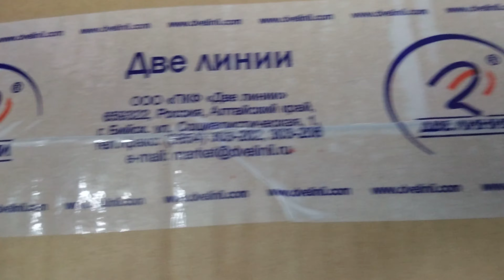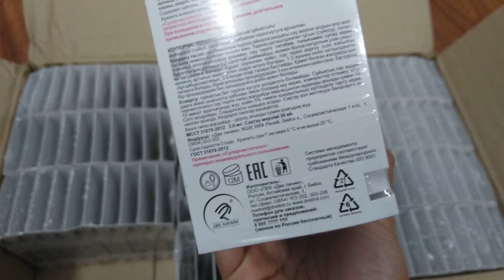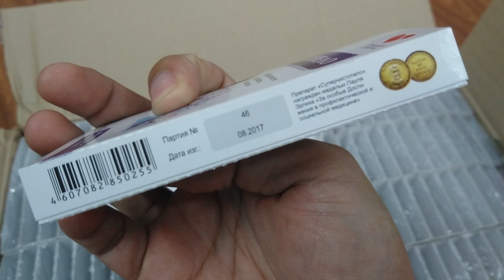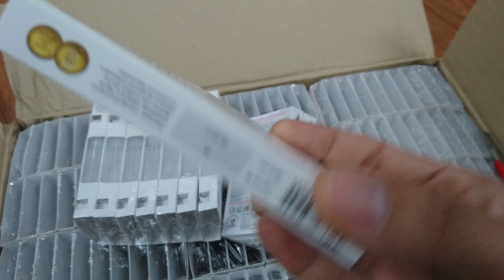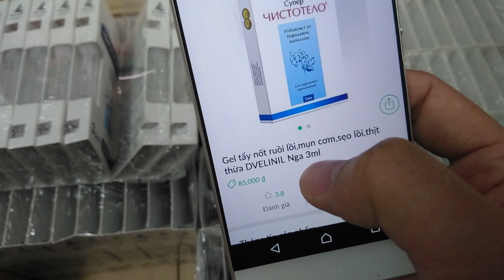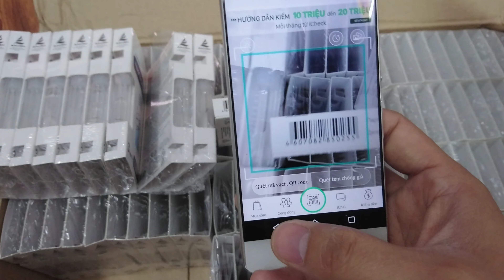Mở hộp gel tẩy nốt ruồi lồi , mụn cơm mụn cóc sẹo lồi Nga chỉ 80k sạch bay 3ml dùng dc 30 lần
mua hàng tư vấn tại  :
xuất xứ: Nga

Hãng sản xuất: Dvelinil

Trọng lượng: 3ml

gel-dvelinil-ty-nt-rui-mn-cuc-mn-tht-so-li-nga

Công dụng:
– Bạn bị nốt ruồi lồi, mụn cơm, mụn cóc và sẹo lồi không mong muốn trên da khiến bạn tự ti khi gặp gỡ, giao tiếp,… và bạn đã có giải pháp cho mình chưa ? Bây giờ thì bạn yên tâm nhé đã có Gel Dvelinil chuyên trị tẩy các nốt ruồi, mụn cơm, mụn cóc và sẹo lồi…

– Gel tẩy nốt ruồi, sẹo lồi, mụn cơm, mục cóc được nhập khẩu trực tiếp từ CHLB Nga với thành phần là các chiết xuất từ thiên nhiên nên hiệu quả cao an toàn, không gây hại cho cơ thể.

Gel Dvelinil tay not ruoi, mun coc, mun thit, seo loi - Nga (4)

– Bạn bị nốt ruồi lồi, mụn cơm, mụn cóc , tàn nhang và sẹo lồi không mong muốntrên da khiến bạn tự ti khi gặp gỡ, giao tiếp,… và bạn đã có giải pháp cho mình chưa? Bây giờ thì bạn yên tâm nhé!

– Mụn cóc là những u nhỏ tăng sản lành tính của lớp thượng bì, bề mặt thường sần sùi, gây ra bởi virus HPV (Human Papilloma Virus). HPV xâm nhập vào da qua những vết trầy xước bên ngoài, và ăn sâu vào trong thịt, vì vậy một số bạn đi bắn đốt điện,bắn laze hoặc tiểu phẫu chỉ chết phần thượng bì trên của mụn và rễ vẫn còn nên khoảng 1-2 tháng sau mụn tiếp tục mọc lại. Còn thuốc mình khi chấm vào thuốc sẽ thấm chết luôn phần rễ đảm bảo mụn không mọc lại.

***Lưu ý: tác dụng của thuốc/ phuơng pháp/ sản phẩm có thể thay đổi tùy theo tình trạng thể chất mỗi nguời

Gel Dvelinil ty nt rui, mn cuc, mn tht, so li (4)

Hướng dẫn sử dụng:
Bước 1. Dùng 1 lượng gel vừa đủ bôi lên khu vực cần sử dụng,cần tẩy.

Bước 2. Chỉ áp dụng cho các sẹo lồi, mụn cóc, nốt ruồi , chỉ bôi 1 lần trong vài giây (3-5s)

Sau đó lau đi. ( Chú ý cẩn thận khi dùng quanh mắt )

Bước 3. Sau khi bôi xong 1-2 ngày vẩy bắt đầu bong ra khỏi vùng da đã tẩy. 3 – thời gian ngắn là sạch da. Nếu là da sừng cần tẩy thêm 1 lần nữa nhưng không sớm hơn thời gian ngắn sau lần sử dụng đầu tiên.

– Sau khi da bong tróc da các bạn nên dùng thêm kem tái tạo da và liền sẹo nhanh tham khảo tại đây.

Gel Dvelinil ty nt rui, mn cuc, mn tht, so li (1)

khách hàng khác nhau có thể đạt được kết quả khác nhau

– Người lớn có thể sử dụng trị lại hơn 1 lần sẽ cho kết quả là làn da sạch sẽ và mịn màng.

– Người lớn có thể sử dụng trị lại hoen 2-3 lần để cho làn da sạch sẽ và min màng.Ko được sử dụng trên vết thương hở trên mặt và gần mắt

– Để làn da ko có vết sẹo và thâm sau khi tẩy sạch xong sau khi lành nên bôi kem trị sẹo,trị thâm tùy theo kích thước to nhỏ của của nốt ruồi,phần thịt thừa…

– Cần phải chấm nhẹ và gọn lên những nốt ruồi vào sẹo trên mặt. Tránh để chấm quá nhem ra ngoài.

Cảnh báo: Sản phẩm này không được sử dụng để loại bỏ các vùng da đang bị tổn thương trên mặt và mắt.